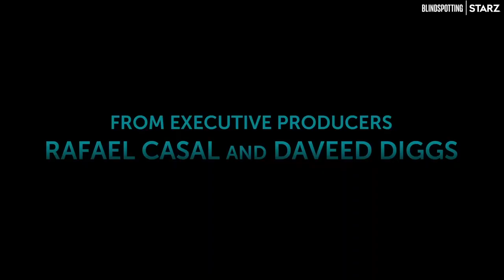How Blindspotting Became A TV Series (What's Poppin' Ep. 03: Rafael Casal)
As a huge fan of Blindspotting, I was really looking forward to this. Super thoughtful interview with a really creative artist, what more could you want!?